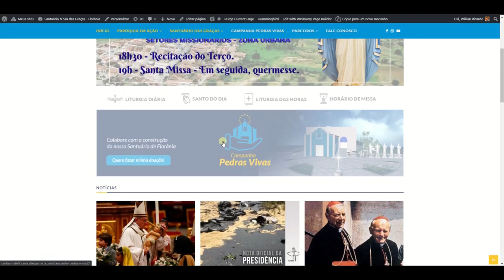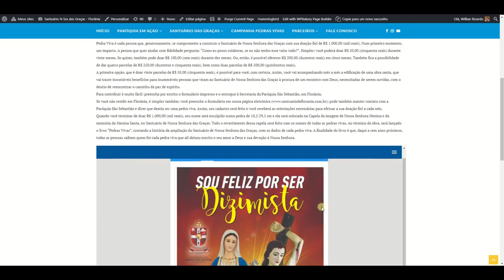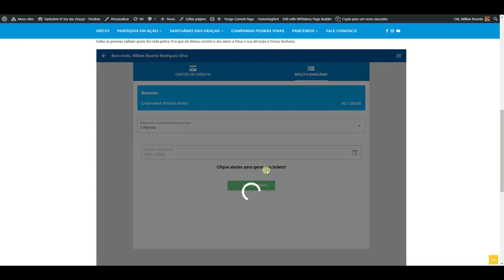Tutorial da campanha Pedras Vivas, do Santuário de Nossa Senhora das Graças, em Florânia/RN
A Fundação lança o Tutorial da campanha Pedras Vivas, do Santuário de Nossa Senhora das Graças, em Florânia/RN, no seu canal.

O responsável pela campanha é o padre Gleiber Dantas. Este ano, em várias oportunidades, ele veio participar da campanha “Adote obras da Coleção Mossoroense”, promovida pela Fundação Vingt-un Rosado Gleiber aproveitou e gravou vídeos para o YouTube e participou de programa de televisão em apoio a Fundação Vingt-un Rosado. Os vídeos estão disponíveis neste canal.

Segundo Gleiber, “O projeto do Santuário de Nossa Senhora das Graças é, sem dúvida, uma obra de grande porte (…) Pedra Viva é cada pessoa que, generosamente, se comprometer a construir o Santuário de Nossa Senhora das Graças com sua doação fiel. Sendo uma obra para a glória de Deus, com grandes impactos espirituais e também sociais para a cidade de Florânia e a região do Seridó, ninguém pode se acovardar“.

“Seja você também uma Pedra Viva!“, concluiu Gleiber Dantas.

Fonte do vídeo: Canal Agência Parresia

E para manter a minha, a sua, a nossa história viva, além das doações pelo pagseguro através de boleto ou cartão de crédito, através de depósito ou transferência para a conta do Banco do Brasil, agência 0036-1 / Conta Corrente 153714-8 – Fundação Vingt-un Rosado / CNPJ 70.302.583/0001-90, a Fundação disponibiliza mais uma ferramenta: o PIX 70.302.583/0001-90.